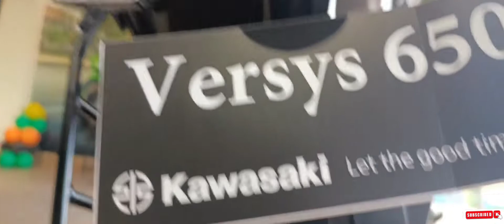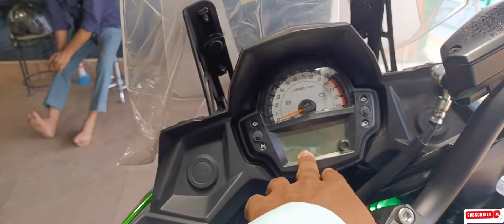2022 Kawasaki Versys 650 Detailed Review features with on road